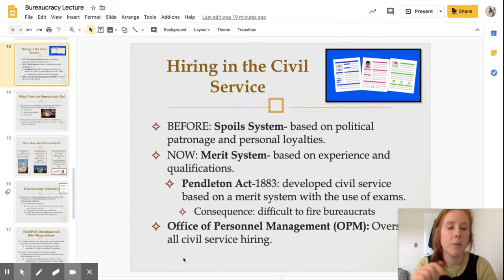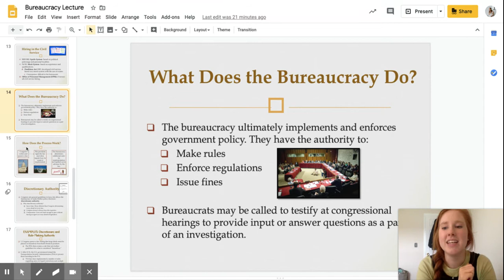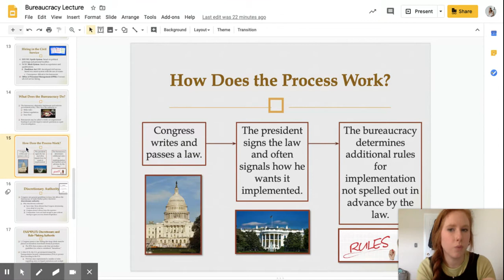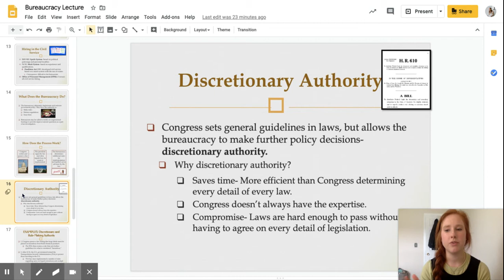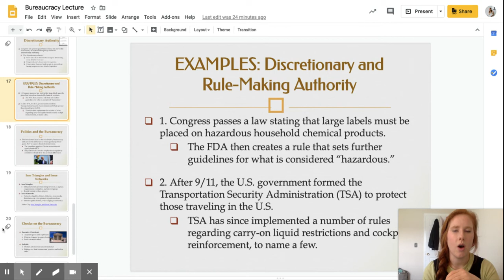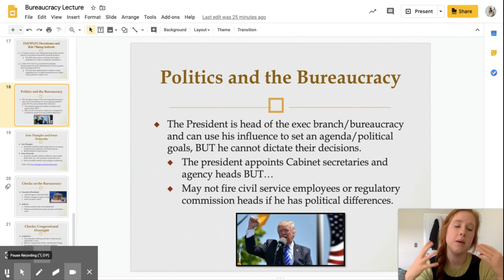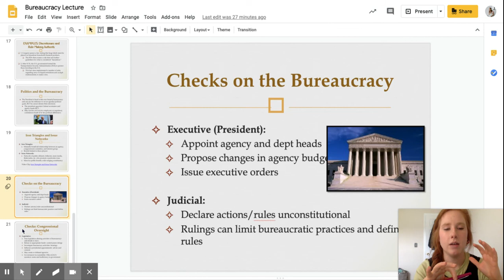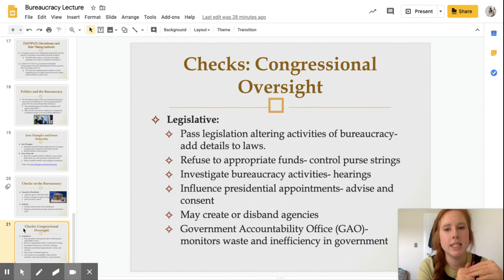Bureaucracy Lecture Google Slides 1 - Dockery